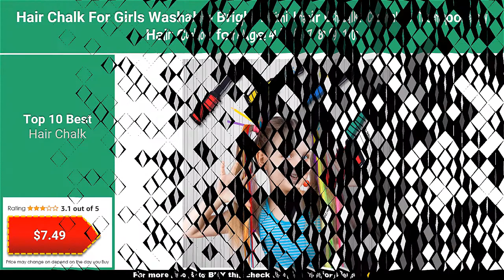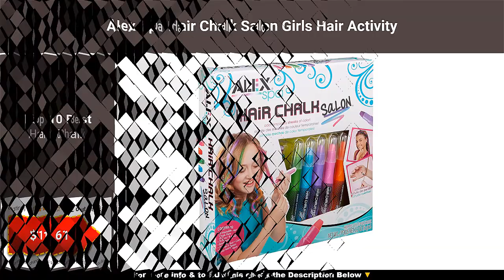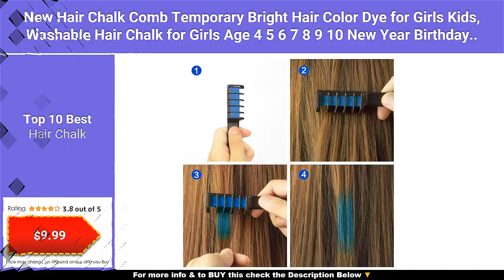Top 10 Best Hair Chalk to Buy (Top 10 👍)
⭐ 1. New Hair Chalk Comb Temporary Bright Hair Color Dye for Girls Kids, Washable Hair Chalk for Girls Age 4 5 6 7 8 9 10 New Year Birthday Party Cosplay DIY Children's Day, Halloween, Christmas,6 Colors ($9.99)

⭐ 2. GirlZone Hair Chalk Set For Girls, 10 Piece Temporary Hair Chalks Color, Great as Face Paints too, Birthday Gifts For Girls ($13.95)

⭐ 3. Hair Chalk, Temporary Hair Color, Teenage Girl Gifts, Hair Chalk for Girls, Temporary Hair Dye for Kids, Hair Dye for Kids, Hair Color for Kids, Birthday Gifts for Girls ($19.99)

⭐ 4. Original Stationery Hair Chalks Set for Girls, 10 Piece Temporary Hair Chalk Colors ($14.90)

⭐ 5. Desire Deluxe Hair Chalk for Girls Makeup Kit of 10 Temporary Colour Pens Gifts, Great Toy for Kids Age 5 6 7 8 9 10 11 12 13 Years Old ($13.99)

⭐ 6. EZCO 12 Color Temporary Hair Chalk Pens Crayon Salon Washable Hair Color Dye Face Kit Safe for Makeup Birthday Party Gift for Girls Kids Teen Adult ($12.99)

⭐ 7. Alex Spa Hair Chalk Salon Girls Hair Activity ($11.61)

⭐ 8. Hair Chalk for Girls and Boys 12 Colors with Black and Brown Washable Temporary Hair Color for Kids, Great Birthday Gift For Girls Age 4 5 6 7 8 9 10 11, Face Paint Party, Girl Gifts,Christmas, Spa ($21.99)

⭐ 9. Hair Chalk For Girls Washable Bright Mini Hair Chalk Combs Temporary Hair Color for Age 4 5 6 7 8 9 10 Festival Party Cosplay Dress up Halloween, Christmas New Years Birthday for Girls 6 Color ($7.49)

⭐ 10. 10 Color Temporary Bright Hair Chalk Comb Set - 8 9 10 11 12 year old girl Birthday Gifts Halloween Costume Cosplay Party Favors for Girls Kids Adults ($11.99)

You can find here a collection of Top 10 Best Hair Chalk available to buy online with the pricing details. We welcome all your comments.